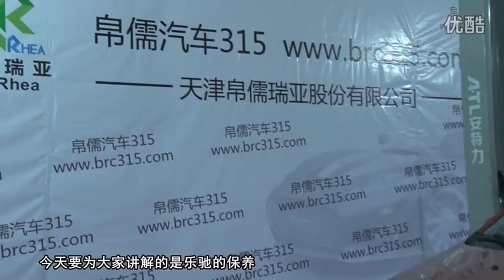Chevrolet Aveo maintenance changing oil and filters